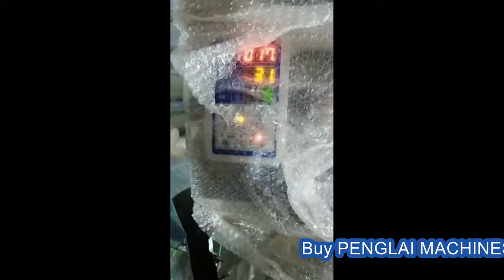aluminum film forming filling sealing powder bags machine with date printer for Sri Lankan customer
Model YX-PF70 aluminum film forming filling sealing powder bags machine with date printer for Sri Lankan customer designed and manufactured by our engineer team in cosmetic&food&pharma making and packaging machinery is widely used in the daily chemical industry like powder packing machinery and such like.We as a famous manufacturer moreover can design and produce the packaging machine according to the special requirements from customers.
Automatic packaging effect, use white paint clear clean appearance of high-end, fit in factories, stores, outdoor, and so on. Install a mechanical shaker inside the packaging machinery can not stick when the powder. Can be connected to work with a variety of combinations of installed capacity. Speed of 3 seconds a pack or so. Use the back seal, seal up the bag more beautiful, cursor positioning, cut out the bag more accurate, high-quality products. In addition the combination of the two machines into fully automatic packaging machines, above that small units of installed units can also win other items of equipment weighing below that Taiwan also can be used alone, and this is the biggest advantage of the combination, it can be used as full-automatic, semi-automatic, can be used as. Suggested pro choice combination products, cost-effective, practical and convenient.
The tea packing machine is suitable :
All kinds of plastic color printing bags, aluminum foil bags, roll bags need to be made. 1 -25g  quantitative, can be converted 1-50g type, the bag is expanded fixed width 16cm, finished together is 8cm, length 0-9.9cm adjustable. Length can be customized 0-12cm. Variety of granules, powders, herbs, food, tea, hardware, electronics, fully automated packaging. Get buy this machine, wooden set, domestic shipping.
The tea packing machine configuration:
manual, power cable, data cable dispensing machines, heating wire, infrared sensor switch, wiggler, wrenches, mechanical protection bags, cursor positioning, mechanical protection foam cartons. The default configuration of a set of common mechanical dispensing machines, Year warranty and lifetime maintenance
Basic parameter of Model YX-PF70 Dosing Packing Machine for Powder Bean Tea Peanut automatic weighing filling packaging equipment Tee Verpackungsmaschine:
product model: YX-PF70
Degree of automation: Full Automatic
Voltage: 220v power: 200W
used for tea bag 60*70mm cusromize the with 60mm
the thickness: 0.5mm-0.8mm
Bag-Making Width: finished product 8CM Coil on 16CM
Bag-Making Length: 0-9CM(adjustable) customizable 12CM
Preision: 0.2G
Dimension: 430*510*1400MM
Weight: 57.5KG
Our Factory since 1992 has been manufacturing the cosmetic&food making and packaging machinery.In these field we have the experience rich enough to solve the questions encountered by our customers from both home and abroad.For more information about various high quality machinery like Model YX-PF70 aluminum film forming filling sealing powder bags machine with date printer for Sri Lankan customer,please email via or browse our